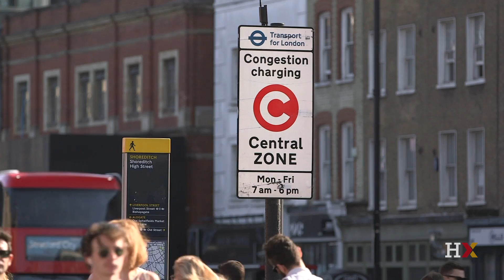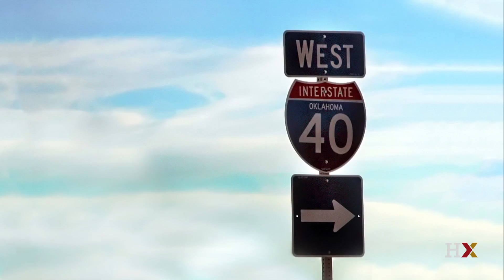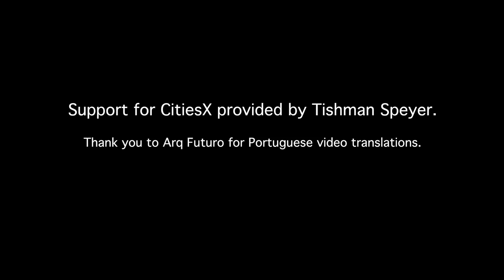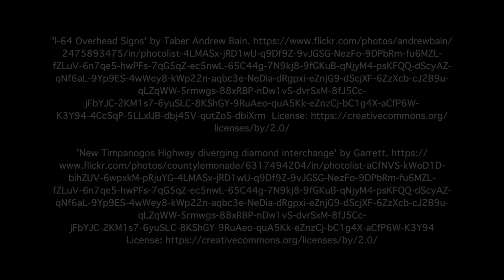A Brief History of Congestion Pricing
Professor Tony Gomez-Ibanez explains why and how congestion pricing was introduced in Singapore, and discusses with Professor Glaeser why congestion pricing has succeeded in some cities, and not others.